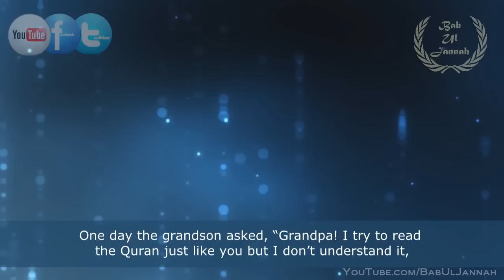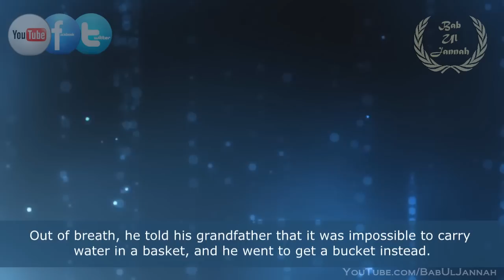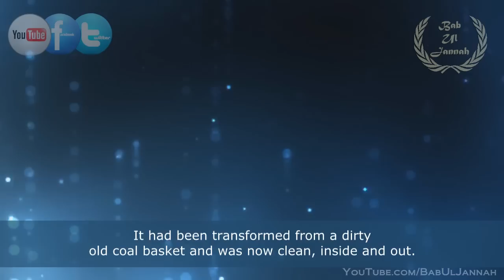Reason To Read The Quran | Amazing Story | BabUlJannah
Assalaamu Alaikum Wa Rahmatullahi Wa Barakaathuhu, if you would like to donate to the producer(s) who have worked hard on creating Islamic contents for everyone one to watch, then please donate generously. Jazak'Allah Khair

Stay Updated With BabUlJannah Through These Pages:

About BabUlJannah:

BabUlJannah is an online Islamic Dawah channel. My purpose is to convey the message of Allah SW, similar to what the Prophets (SAW) and the Sahabas (RA), conveyed to the people: "There is no god but Allah and Muhammad (SAW) is the messenger of Allah."We are the Ummah of Prophet Muhammad (SAW) and no prophet will come after him. It is our duty to convey the message of Allah SW to muslims and non-muslims.

May Allah guide us all to the straight path.